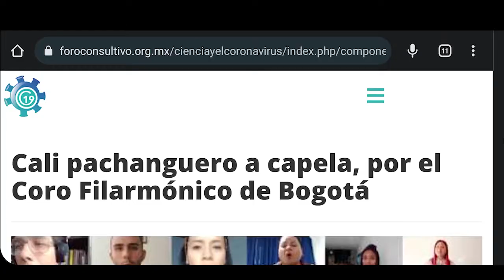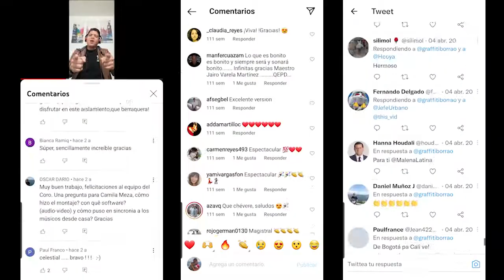United from isolation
MARKETING OBJECTIVE: Increase recognition among young audiences.

COMMUNICATION OBJECTIVES: To join Colombian people during mandatory isolation while respecting sanitary measures, and to change the boring and fare away philharmonic choir image for a nearby vocal ensemble able to move people of any age.

CONTEXT: The Corporación Carmiña Gallo is a cultural company dedicated to produce musical shows. When its founders held the first concert of the Coro Filarmónico de Bogotá in 1995, they wanted to break the myth that academic music is opposite of popular music; they wanted to unite them into one: good music.
In early 2020, a new coronavirus began to spread from China to the rest of the world; in

March it arrived in Colombia and acquired the character of a pandemic, changing drastically our routines. Face to face shows were replaced by mandatory isolation, and entertainment was the most affected sector.

PROBLEM: Despite the Coro Filarmónico de Bogotá was considered innovative and progressive in its beginnings, over time it has been related to something distant and pompous, belonging to a pretentious elite; its bad old age plus the global pandemic, could lead to its extinction.